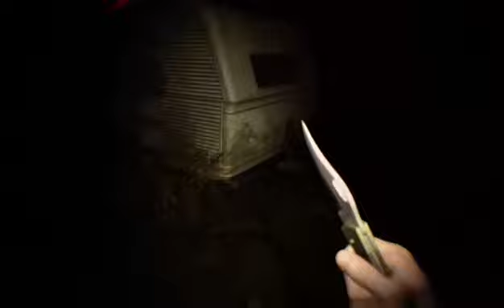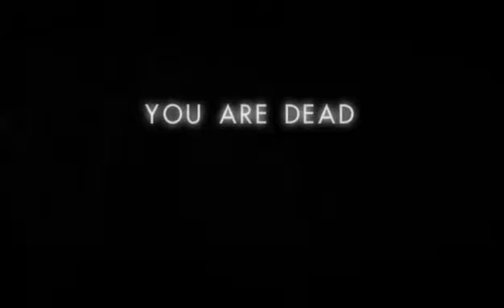[Stream Archive] - Resident Evil 7 - Ethan Must Die and Night Terrors